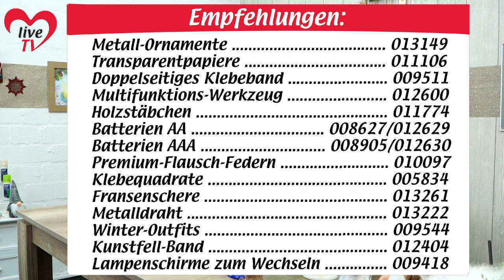LED-Leuchten - Bastel-Liveshow (14.11.2022)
Diesmal gestalten wir zusammen dekorative LED-Leuchten in verschiedenen Formen und Farben.

Inhalt:
  0:00 Einführung & Allgemeines
  6:35 Verschiedene Verziermöglichkeiten für LED-Podeste
  8:57 Dekorierte Kegel zur Inspiration
12:24 Bastelidee: Leuchtende Tanne mit Fransen aus Transparentpapier
16:55 Bastelidee: Leuchtender Wichtel aus dem Deko-Kegel
23:40 Bastelidee: Leucht-Kegel mit Kristall-Schnee
27:12 Bastelidee: Leucht-Kegel mit Kristallkunst-Steinen
29:33 Weitere Gestaltungsmöglichkeiten mit Kristall-Schnee
32:25 Anleitung: Tanne "Frauke" basteln
40:14 Bastelidee: Leuchtende "Fabergé-Tanne" mit Tauchfarbe und Schmucksteinen
46:02 Bastelidee: LED-Leuchte mit Eisstäbchen